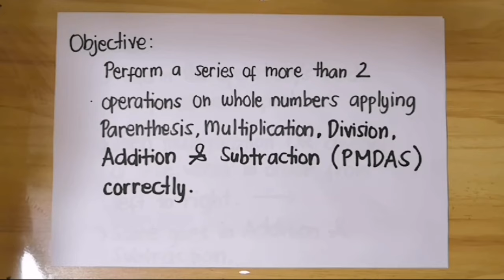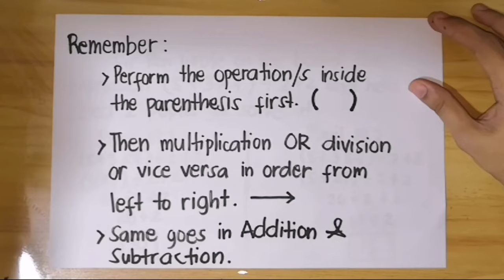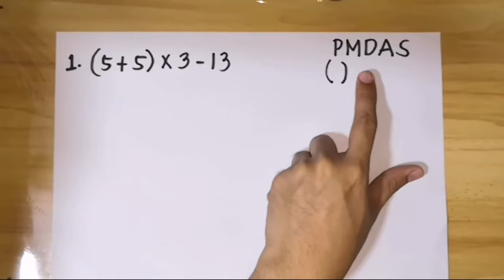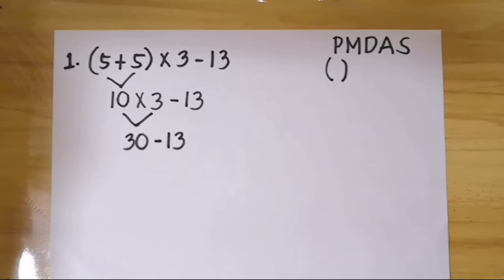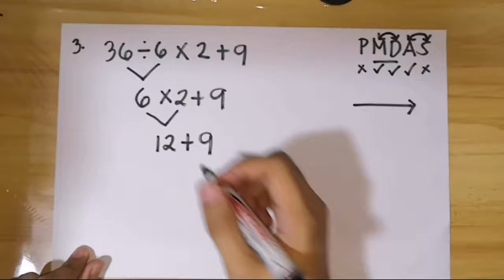Math 5 Quarter 1 Week 3 PMDAS